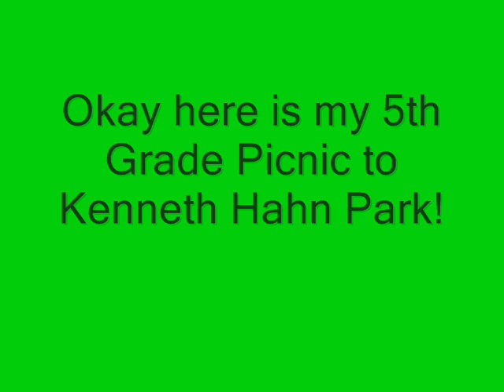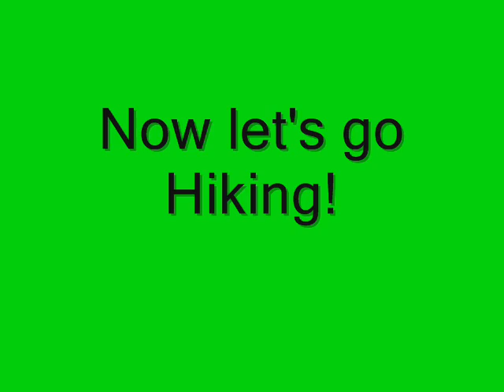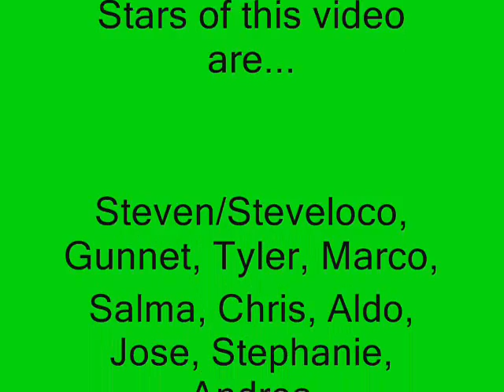Kenneth Hahn Park 5th Grade Pics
Don't leave any bad comments about any of the songs. I don't like The Naked Brothers but their music actually is a good length and fits it with the pics. Anyway my 5th grade class went to a field trip to Kenneth Hahn Park in Los Angeles. It was a reward for our hard work and I took some pics and I took pics when some of us went hiking. So the next video coming tommorow is Kenneth Hahn Park The Movie!